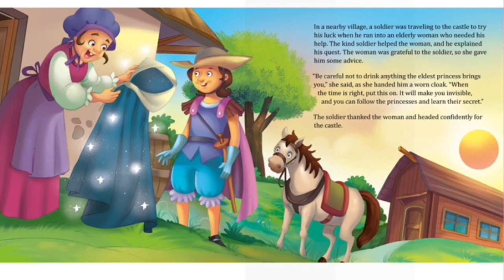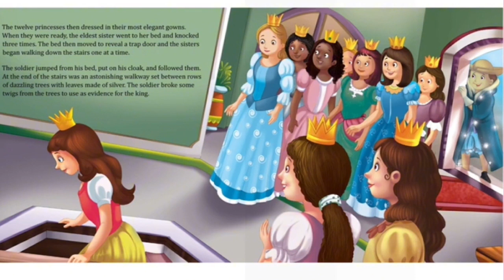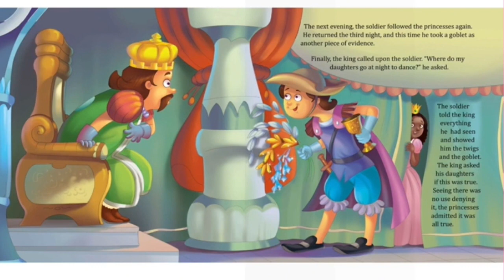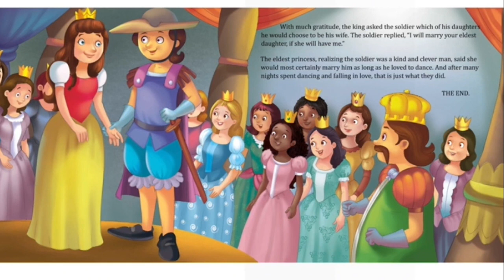Twelve Dancing Princesses Read Aloud Book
Author: Hayley Vaughters

Stories about princesses have fascinated children for many years! This classic princess story tells the tale of Twelve Dancing Princesses. Read along with this exciting story of secret dancing, confused princes, and an invisibility cloak to discover the secret of the Twelve Dancing Princesses.